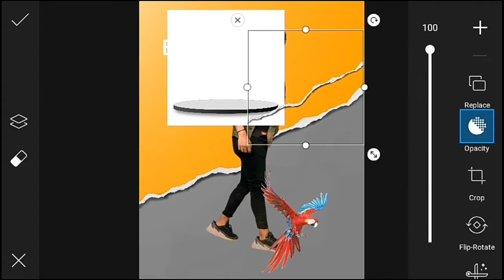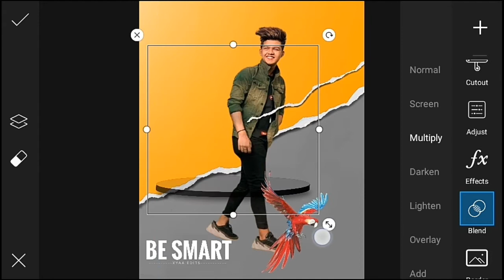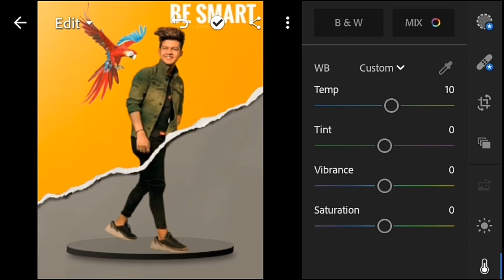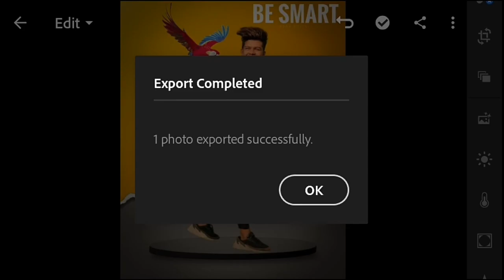BW SMART PHOTO EDITING 🔥PICSART PHOTO EDITING JILLANI EDITS